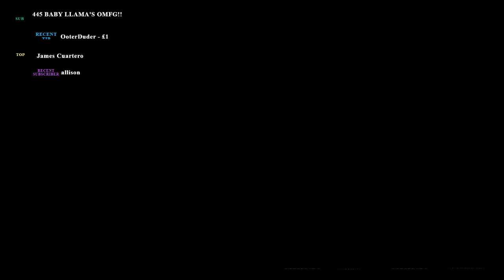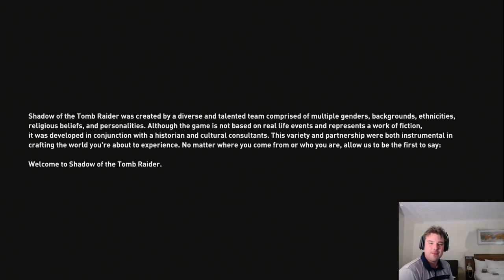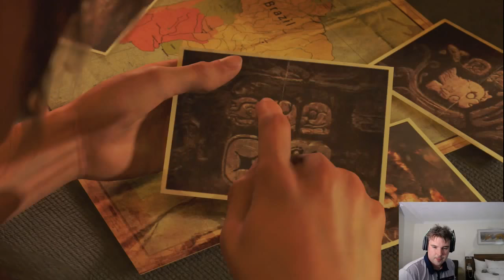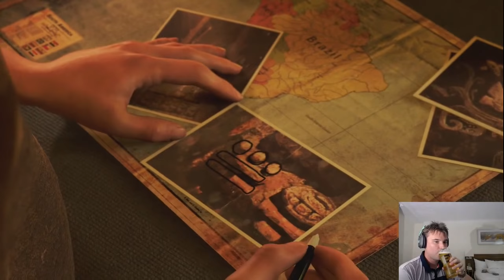Lets Play Shadow Of The Tomb Raider - Xbox One X - Part 1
Thank you Laughable Larry! For your $185 donations! You are amazing.

Currently on my streaming list is:

Fallout 4
Skyrim
Witcher 3
Fortnite

Some other commands are:

!xbox
!t4s
Rules:

1) The biggest rule is to have fun in the stream, we are a great community and we are growing fast. Enjoy the stream and interact with all the people that are in chat.

2) Do not ask to be mod. We assign mods on the basis of there activity and hitting a certain rank. You will be invited to become one which is not compulsorily.

3) No self promotion, we are very strict on this rule, we understand you have a channel and want to be shouted out, but this has to be done in moderation. Our bots will automatically block any links and then you will be placed in time out for 300 seconds.